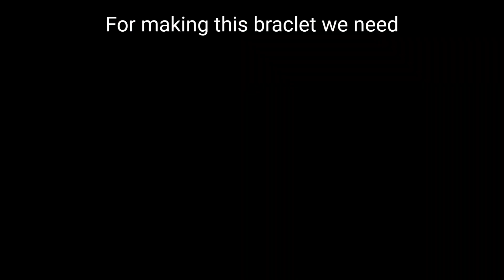Dragon scale braclet using forks/rubber band braclets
Make easy dragon scale rubber band braclet using only two forks.